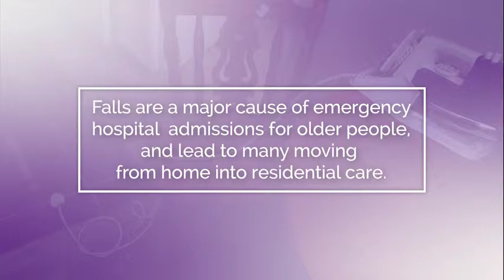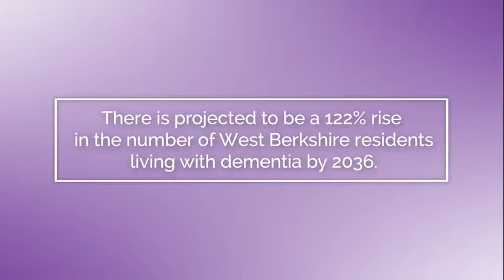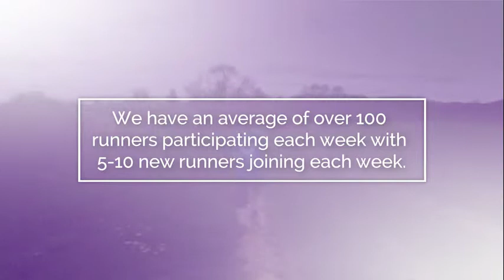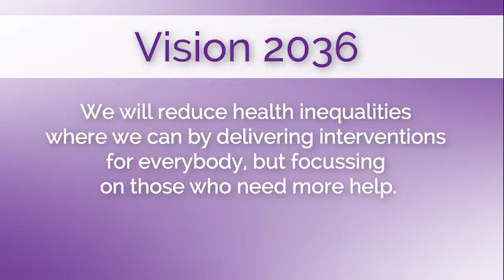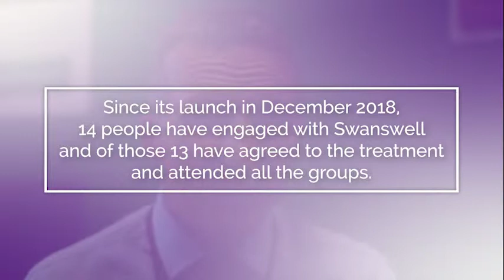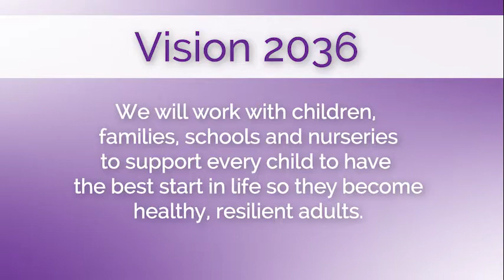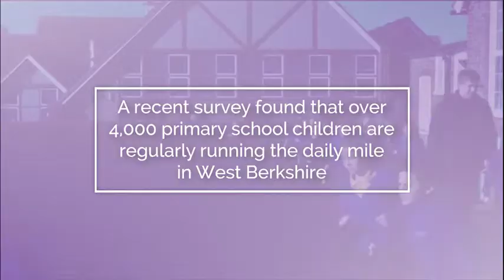West Berkshire Health and Wellbeing Board 2018/19 Highlights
West Berkshire Council is a proud partner of the Health and Wellbeing Board, a partnership of organisations which strive to create good health and wellbeing for  all residents. The West Berkshire Vision 2036 outlines the Board’s aspirations for the district, and this video was shown at the annual conference on 4 April 2019 to demonstrate the range of  positive actions the partnership is already taking.